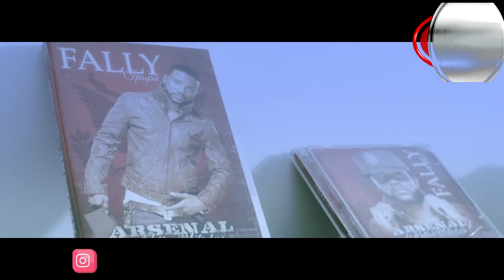ZILIZOPENDWA 2023 MIX TAPE FULL HD VIDEO